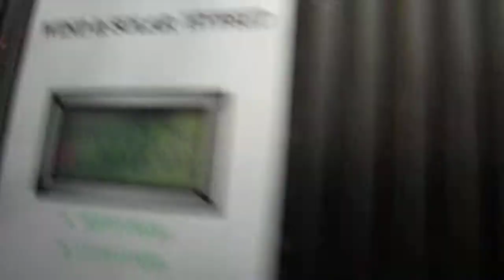(DIY) [Australia] MPPT Hybrid charge controller Results from MPPT start set at 6v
[view in full screen in 720p HD if able or 480p resolution]
This is quite similar to the video of the same name but for this being 6v and it being 12v for the MPPT start voltage. Both had wind pulses and gust of 3 to 4 meters a second maximum and it appears it near performs the same in some similarity.
The wind turbine itself is a 5 blade 400w rated 600w-Maximum. So there is no doubt when i set the weather station sensor near its height it was not much wind ever although like i explain in other videos there is roaring wind above 12 meters height of a pole but this is a test position and only 5 meters high.